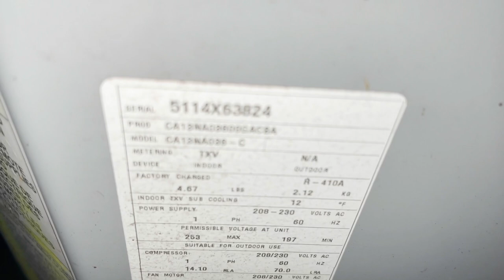No Cooling/No Thermostat Display